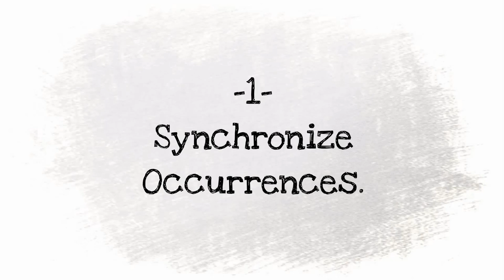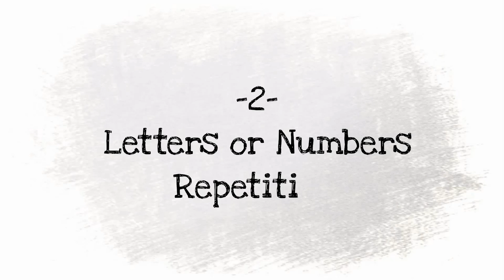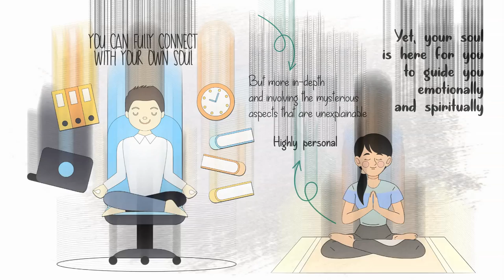8 Ways Your Soul Is Communicating With You | The Call From Your Soul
8 Ways Your Soul Is Communicating With You | The Call From Your Soul.

The soul is a part of ourselves that makes us who we are.  Our souls continue to live even when we experience death.  In other words, what you feel, what your deepest desires are, and how you see the world is closely linked to your soul.  Thus, the soul can be eternal or mortal and immortal.

In different ways, your soul can contact you from some sort of energy level and in so many forms of mysterious manners. These include character, feeling, thinking, perception, consciousness, and many more. In this video, we have compiled some ways in which you can notice when your soul is trying to communicate with you.